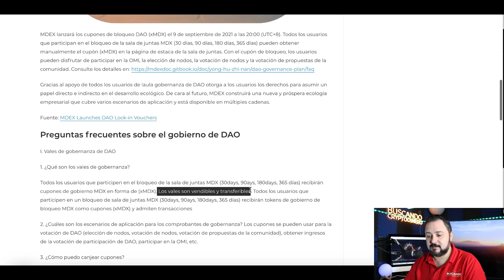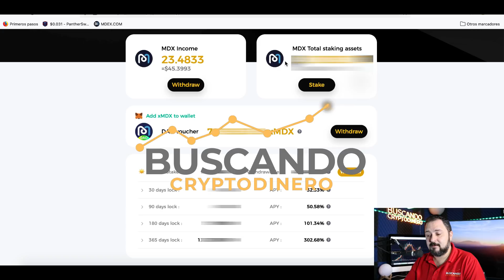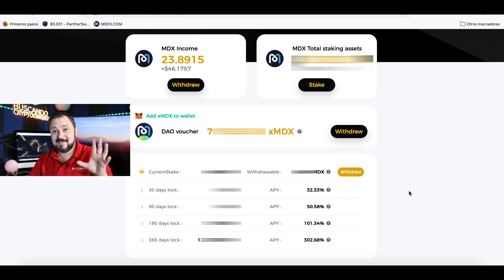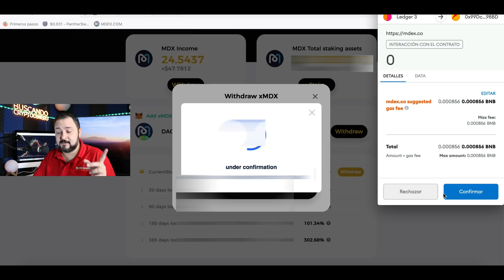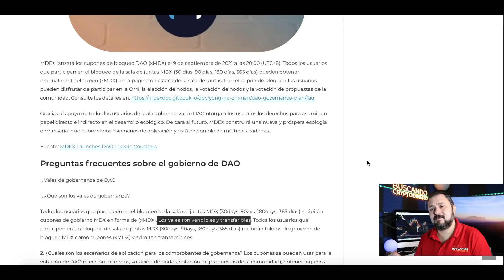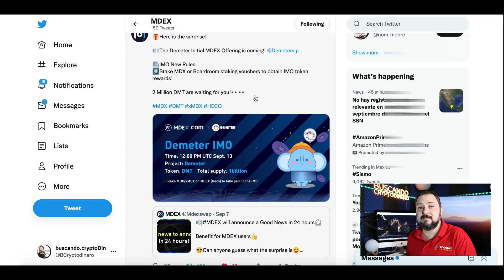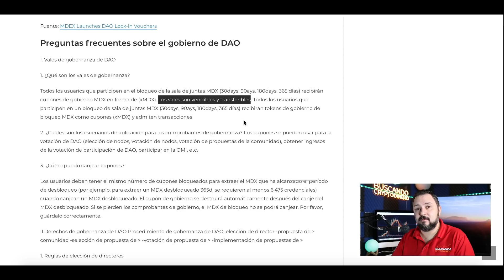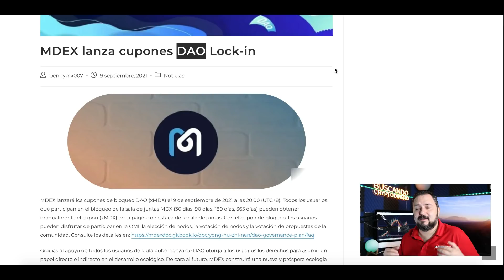MDEX y los Váucher para el DAO "xMDX" que hago con ellos y para que sirven??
MDEX y los Bouchers para el DAO "xMDX" que hago con ellos y para que sirven??

**Canales**
Visita el canal de mi hija: